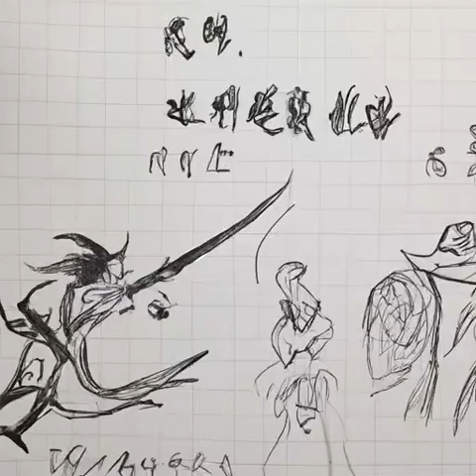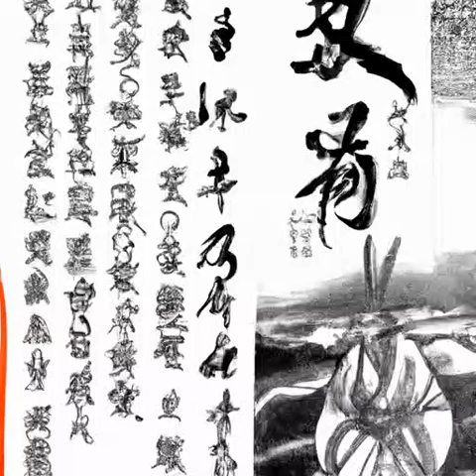第142章 宋家少主《苟在妖武乱世修仙》